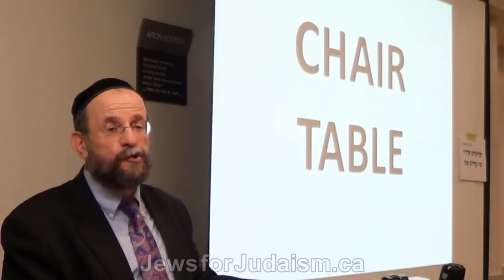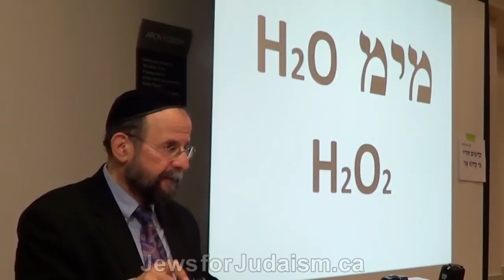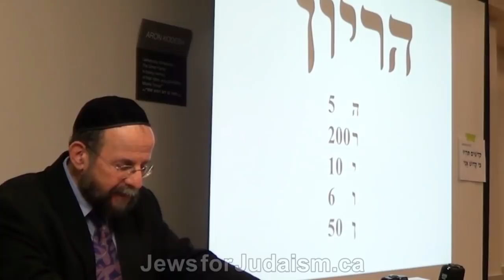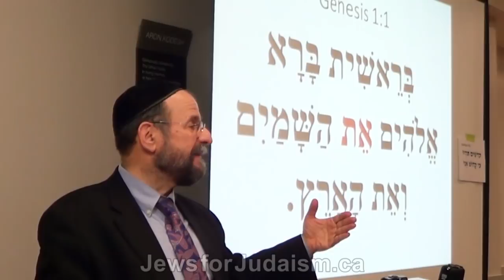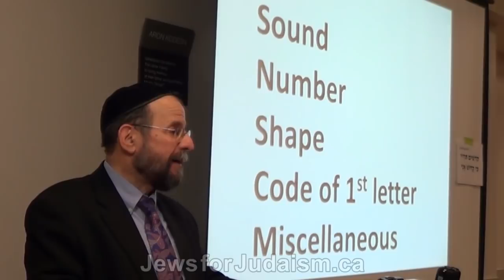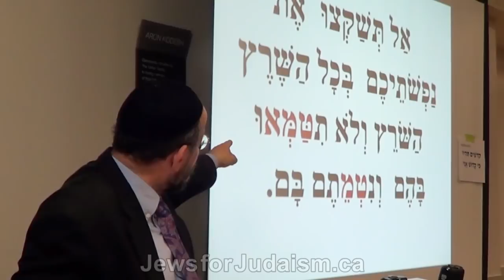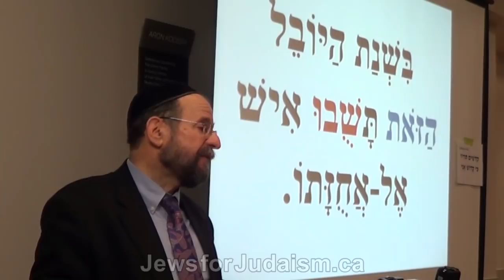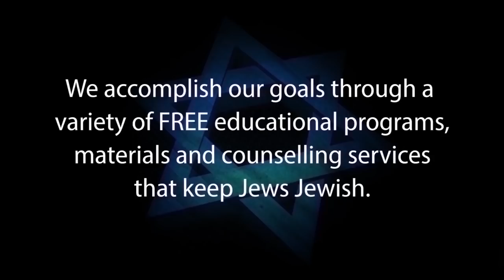HEBREW ALPHABET OF GOD: Mystical Meaning of Hebrew Letters #1 of 4 – Rabbi Michael Skobac, Aleph Bet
THE HEBREW ALPHABET OF GOD: Exploring the Mystical Meaning of the Hebrew Letters, Part #1 of 4 – Rabbi Michael Skobac, is an updated version of Rabbi Skobac's previous "The Mystical Meaning of the Hebrew Alphabet" 4-part YouTube video lecture series.

• Unlike other languages, where letters have no meaning and words are simply conventional, Jewish mystics asserted that Hebrew is different. Each letter in the Hebrew alphabet has profound spiritual meaning and words are not arbitrary. This presentation examines the uncanny congruence between the Hebrew language and the world around us. We explore the meaning of Hebrew letters by analyzing their names, shapes, numerical equivalent and the significance of their first appearance in the Bible. The presentation also includes a fascinating look at startling gemmatrias and Biblical codes.

1. Hebrew-Christian missionaries convert thousands of Jews worldwide every year
2. Destructive cults cause many Jews to abandon family, friends and careers
3. Eastern religions, Buddhism and Hinduism are spiritual choices for many Jews
4. Apathy and ignorance leave many Jews unaware, unaffiliated and assimilated
5. Intermarriage is exploding with a 75% rate in some North American cities
6. Anti-Israel BDS on campus inhibits Jewish students from standing up for Israel and Judaism